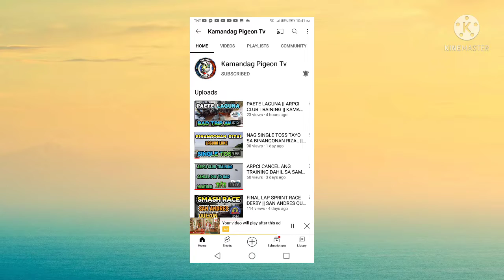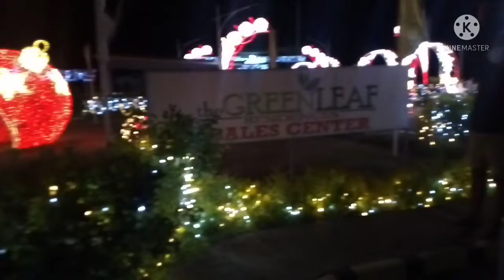SPRINT RACE SOUTH BAFRC CANDELARIA. FR LABAN LANG!